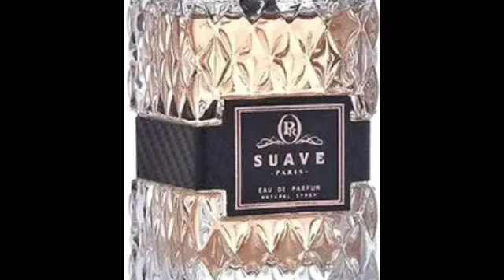اسعار عطور درعه في السعوديه 2024